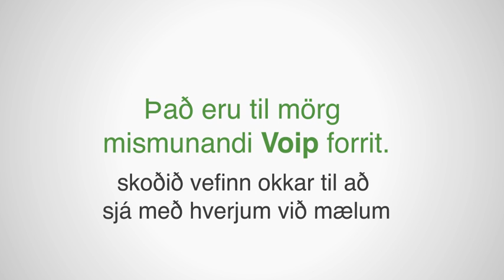VoIP calls (ICE)